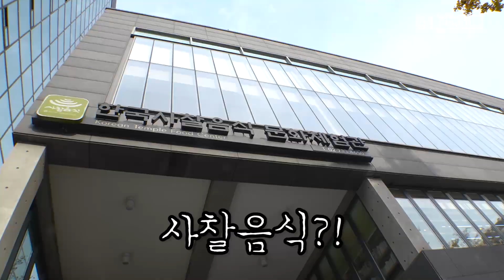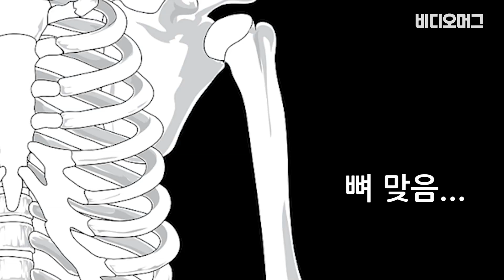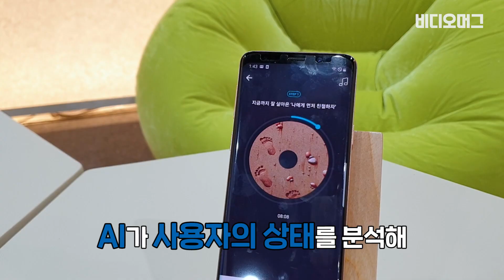쉴~까 말까 쉴~까 말까♬ 열심히 일한 당신 쉬어라! '양치기' 양경수 작가와 함께 하는 명상 로드~/ 비디오머그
웹툰 작가 '그림왕 양치기' 양경수 씨가 비디오머그와 함께 명상 체험에 나섰습니다. 직장인 스트레스를 한방에 날릴 사이다 그림은 많이 그렸지만, 정작 자신의 스트레스는 들여다보지 못했다고 하는데요. 명상은 과연 어떤 효과가 있었을까요? 요가 명상과 요리 명상은 물론 2019 서울국제불교박람회 명상 콘퍼런스까지, 다채로운 명상의 세계로 지금 떠나보시죠.